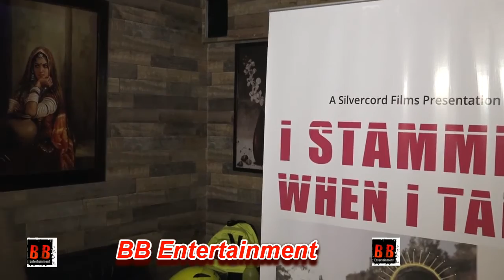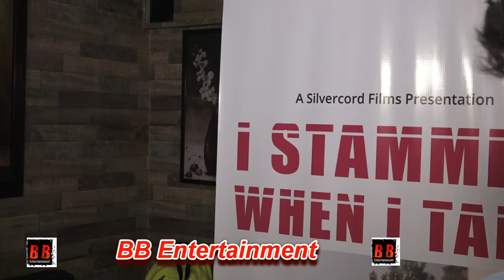Screening Of His Brother Yashasvi Juyal's Directorial Venture "I Stammer When I Talk"